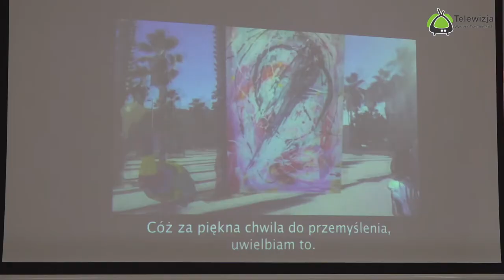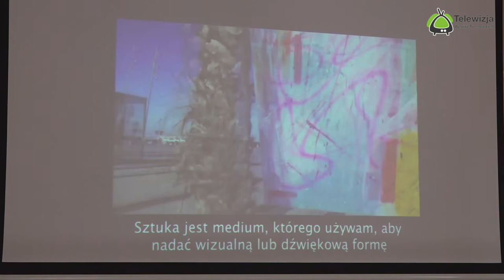Finisaż Blasa Garcia w Galerii na Zakręcie w Wiszni Małej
30 czerwca w Galerii na zakręcie w OKSiR odbył się finiaż wystawy  Blas García - artysty pochodzącego z Argentyny. Finisaż rozpoczął się od tańca argentyńskiego w wykonaniu Monika Berdowska i Ayad Zia. Było to 58 spotkanie w ramach Wiszeńskich Spotkań ze Sztuką. Zapraszamy na reportaż z wydarzenia.